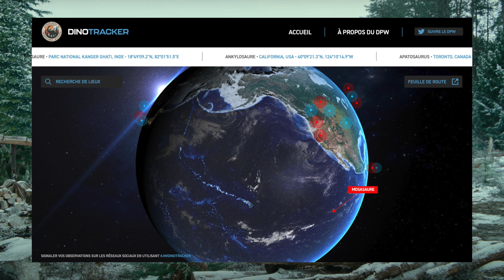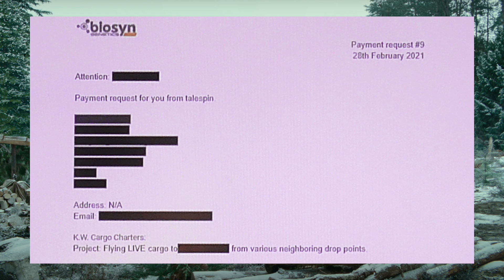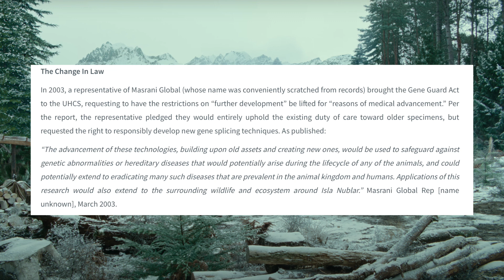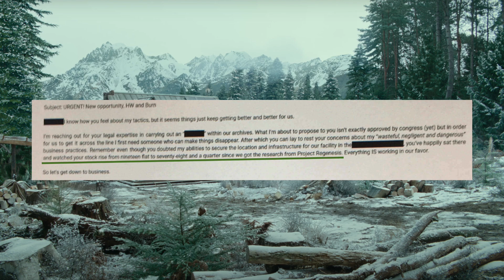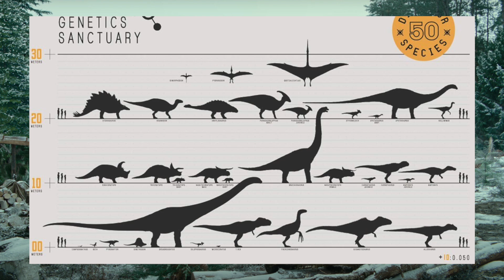BIOSYN À CHAQUE FOIS ?! \ Jurassic World : Le Monde d'après (DINOTRACKER)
Bonjour à tous ! J’espère que vous allez bien. Un nouveau site officiel de Jurassic World est disponible depuis quelques jours : Dinotracker. Ce site, en plus de répertorier les animaux préhistoriques aperçus dans le monde entier, nous offre de nouvelles informations sur certains sujets, dont Biosyn, la société étant l’antagoniste du prochain film.
Sur ce, je vous souhaite un bon visionnage.

- Musique de la vidéo : Daryl Leigh Lynn - Jurassic World: Dominion | A New Era | Dark Orchestral Hybrid Trailer Music

- Dinosaur Protection Group - La création illégale du Spinosaure, Corythosaure, Cératosaure et Ankylosaure sur Isla Sorna et ce qui est arrivé à cette dernière
- Empire - Jurassic World Dominion’s Huge New Dinosaur The ‘Giga’ Is ‘Like The Joker’, Says Colin Trevorrow – Exclusive Image